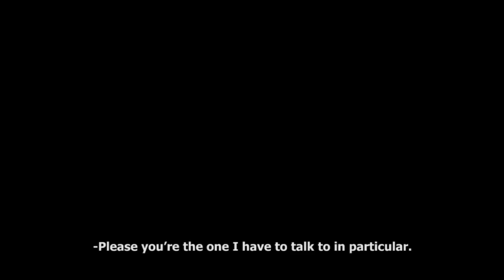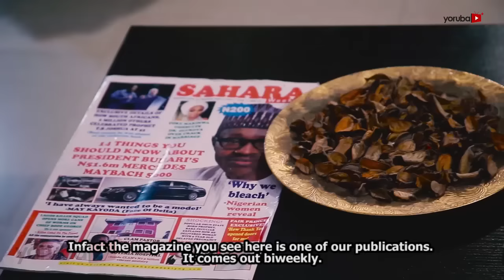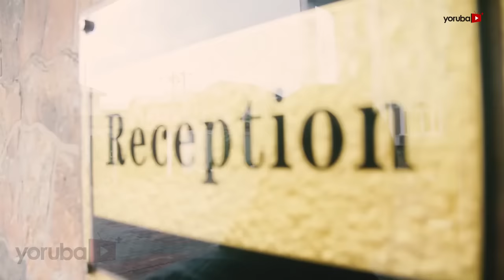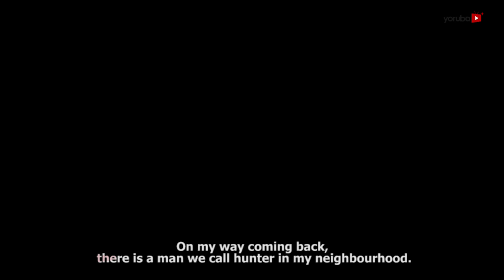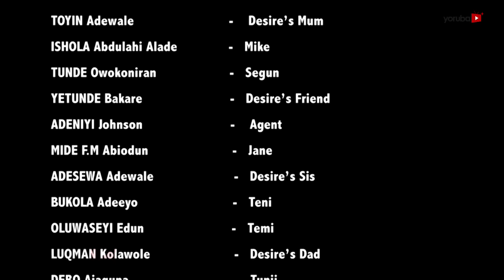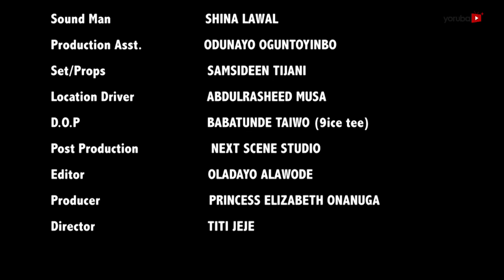Boss Lady Latest Yoruba Movie 2017 Drama Starring Mide Martins | Seyi Edun | Bukola Adeoyo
Desire, a wealthy and influential lady finds it difficult to find a man due to an incident that happened in her teenage years, but just when she felt she has found the right one, the unexpected happened. Find out more in this interesting movie.